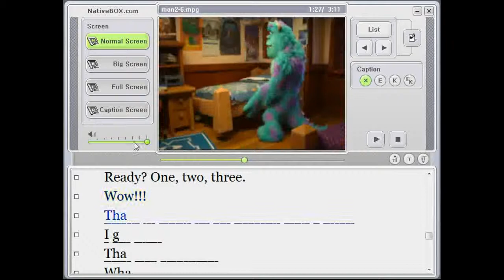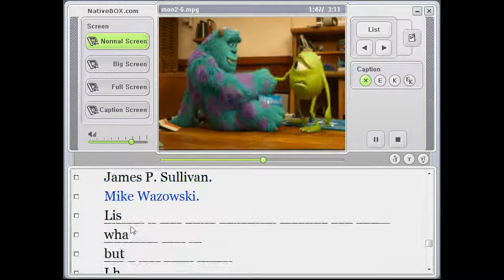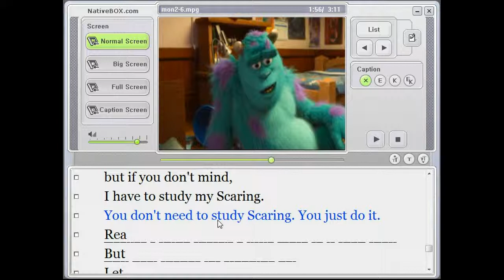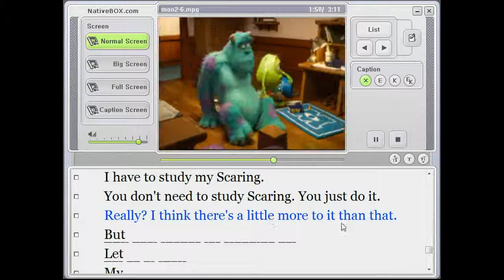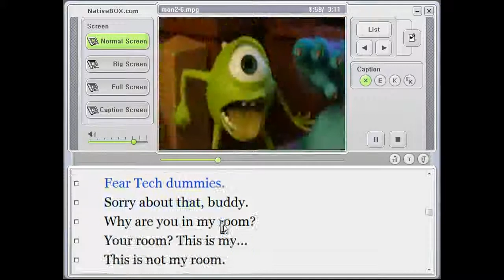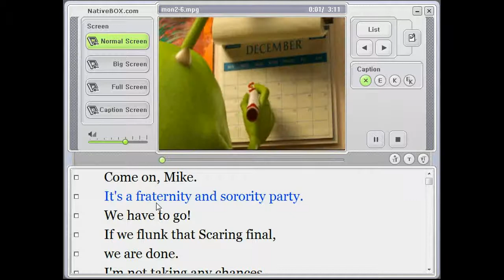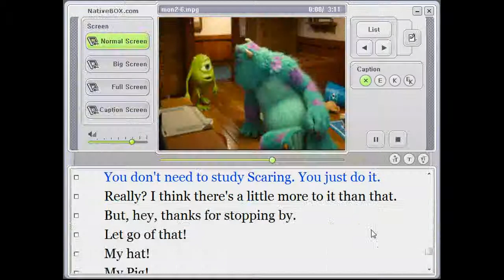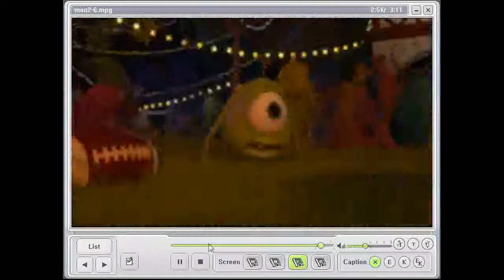최단기 영화청취-15